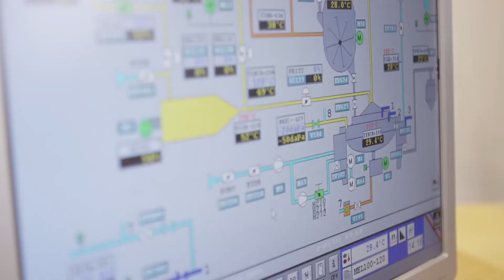Det här är Löfbergs - Kontrollrum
Följ med in på vårt rosteri i Karlstad och se kaffebönans väg från tågvagnen till kaffepaketet. I detta avsnitt får du se mer om kafferosteriets hjärta, kontrollrummet, där rostningen av kaffet kontrolleras.